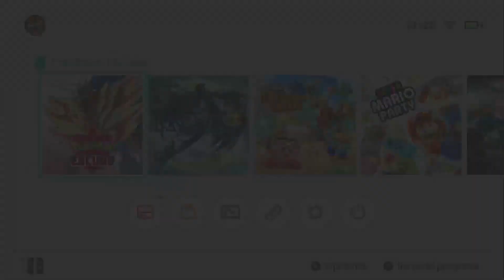Pokemon Espada y Escudo-Parte 19 - Combates en el Hielo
Recibimos la bici que puede andar sobre el agua y nos enfrentaremos a un montón de entrenadores de camino a ciudad crampon!